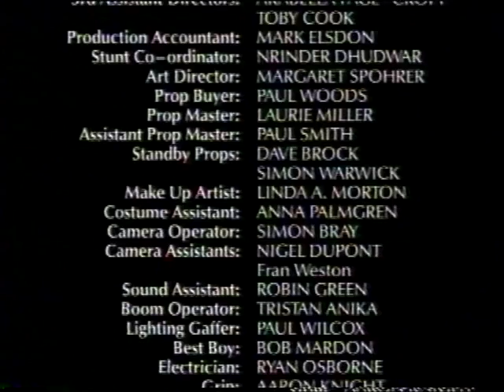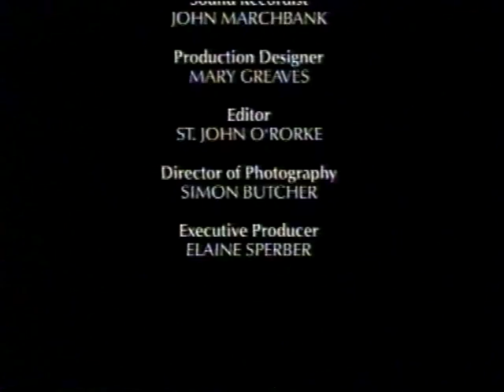Belfry Witches Episode 4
The girls steal some medicine from the vicar so they use a spell to make some more.